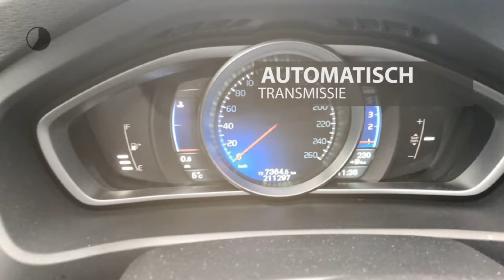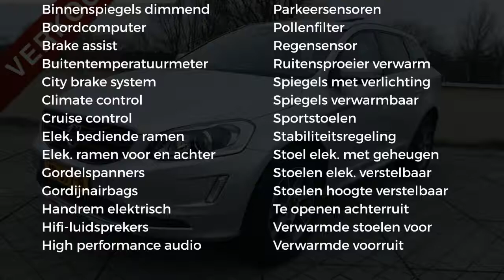Volvo XC60 T5 Aut Ocean Race / Panodak / El stoel / 245 pk